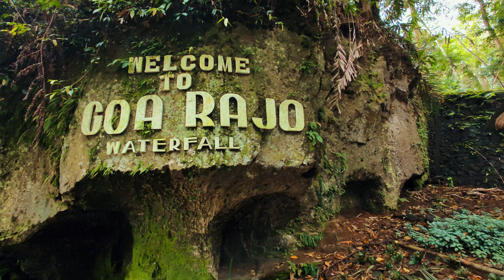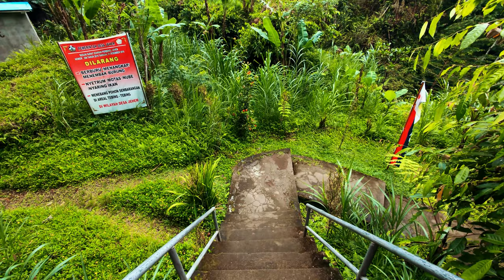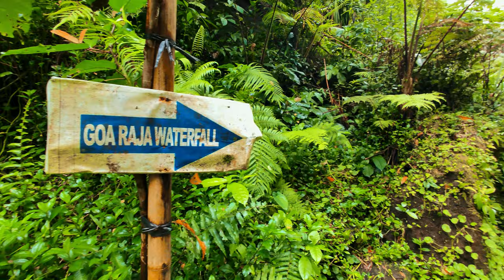【4K】Walking to Goa Raja Waterfall Secret Cave Hidden Gem in East | BALI Waterfalls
00:00 Entrance
09:00 Goa Raja Waterfall

谢谢   धन्यवाद   Gracias   Merci   شكرا جزيلا    ধন্যবাদ   благодарю вас   obrigado   Vielen Dank   dank u   ありがとうございました   감사합니다   Terima Kasih